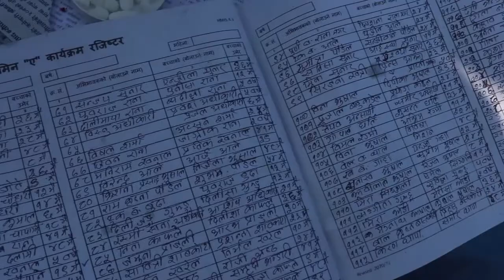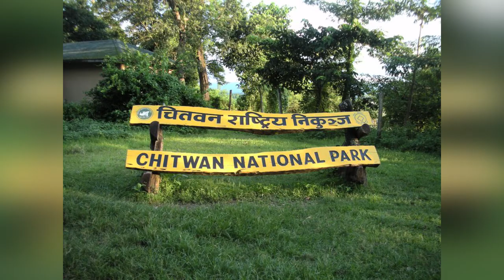Buddha Darshan TV News Kartik 15